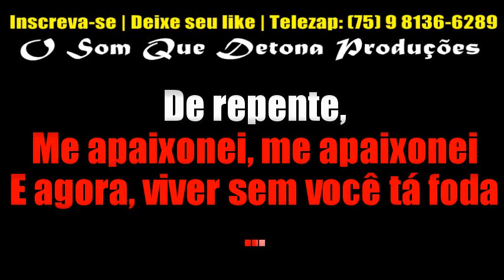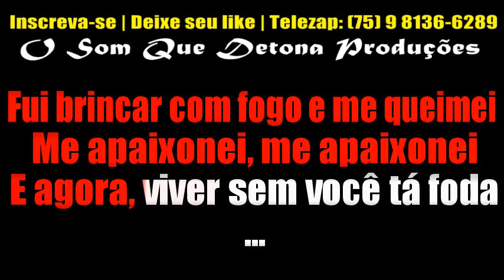KARAOKÊ DE ARROCHA - FUI BRINCAR COM FOGO